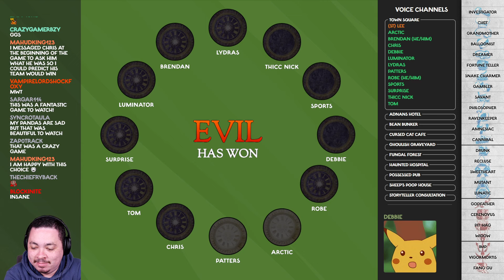Hostage Situation 👮‍♂️ Blood on the Clocktower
how can I keep getting away with it

Wednesdays @ 8pm BST / 3pm EDT